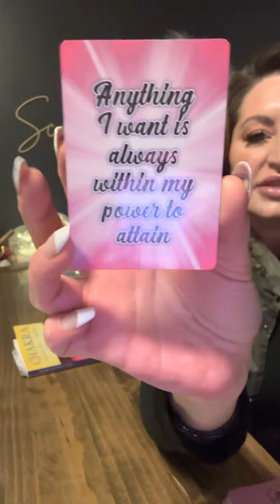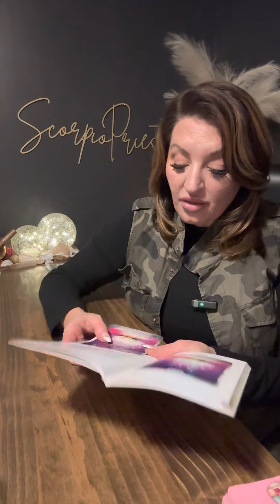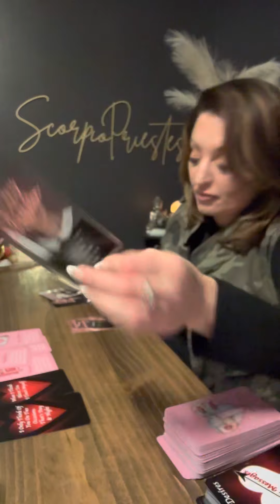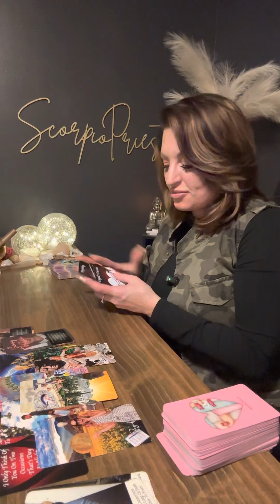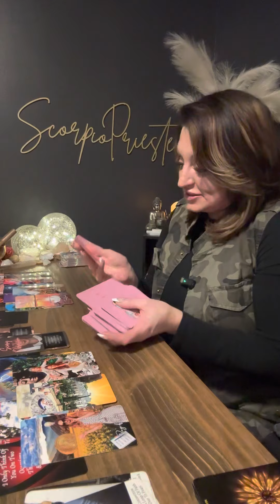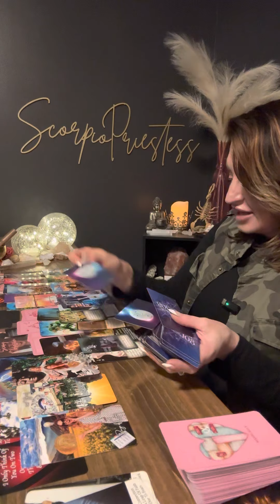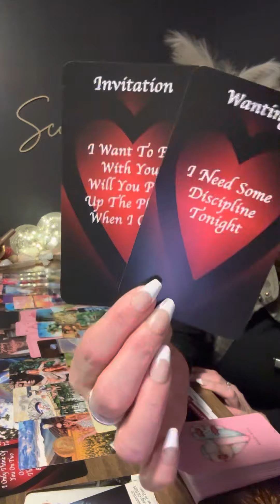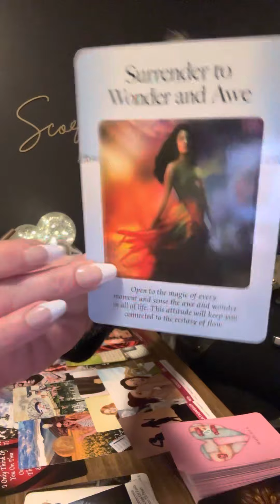Scorpio |😮 “ SIZZLING “ You’re the only thing they think about, Wanting to Call but WORRIED that….?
ScorpioPriestess.com or
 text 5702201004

 @scorpiopriestess9 insta